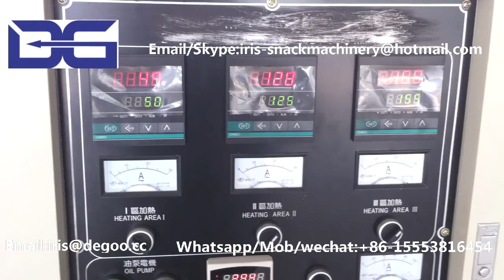Chocolate filling stick make machine/Pillow cereal filled snacks production plant